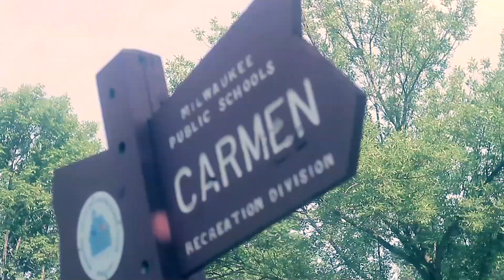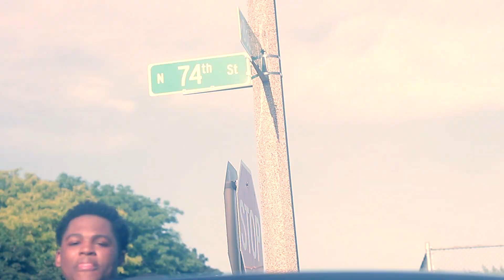FLEXX N SPREE BY PAID AZZ LIL DEE & PAID AZZ KAYLON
LIL WESTSIDE UP NEXT!!! S/O TO KWEZZ DOUBLE00 BUILD.N HIS EMPIRE! ADWORLD WE WANT JUSTICE!!!